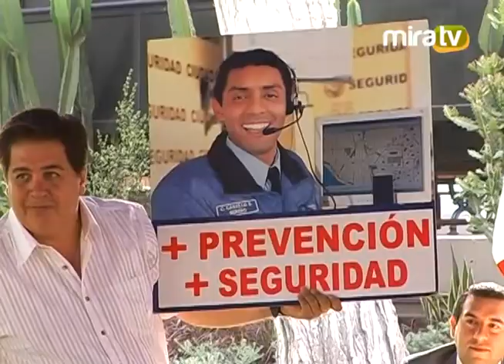Comité descentralizado de Seguridad Ciudadana